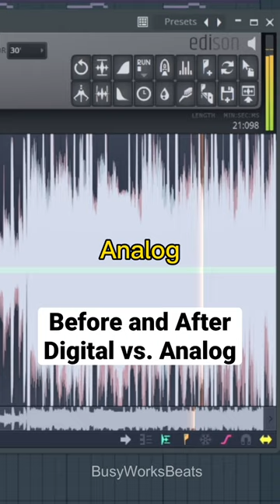*Before and After* Digital Vs. Analog ….